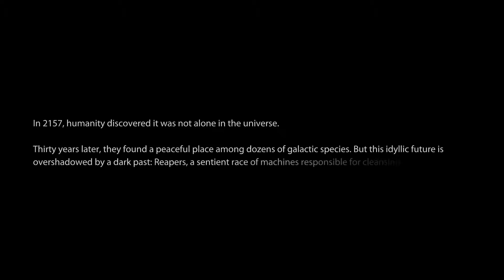Mass Effect 3 Let's Play Folge 1 - "Der Anfang vom Ende"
Mass Effect 3 Let's Play Folge 1

Release: März 2012
Genre: Action-Adventure/Shooter mit Rollenspiel-Elementen